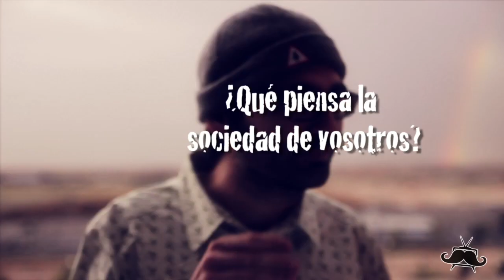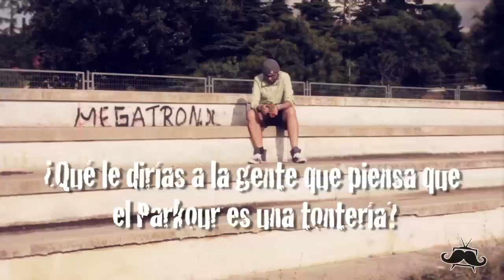MOSTACHO TV - A tope con el Parkour (Parte III)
Se cierra la trilogía del Parkour, se rompe la cuarta pared, las calles tiemblan, las nubes se levantan... A tope siempre. Es necesario. It´s the only way.